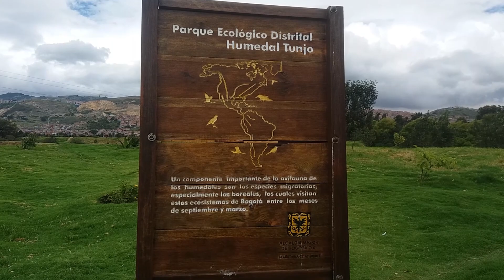HUMEDALES: Que son y cual es su importancia ecosistémica 🌎🐊💧🐸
Los HUMEDALES son ecosistemas de gran diversidad y belleza y en este video les hablare de cual es su importancia ecosistémica

Referencias
1. LA CONVENCIÓN SOBRE LOS HUMEDALES Y SU MISIÓN
3. Día Mundial de los Humedales
4. ¿Qué son los humedales y por qué es importante conservarlos?
5. El corredor de humedales en Sudamérica está en riesgo

La música de este video es proporcionada por @David Galardi y es libre de reclamaciones de derechos de autor.

Canciones - Álbum
Angel of Midnight / Citric -  Intro
Echo Mirror / Bot! - Pantallas finales